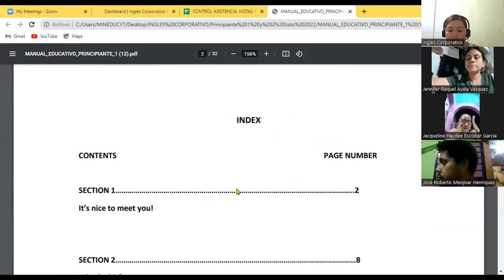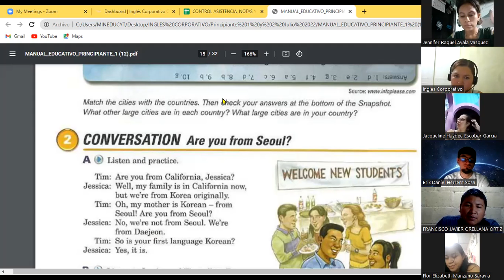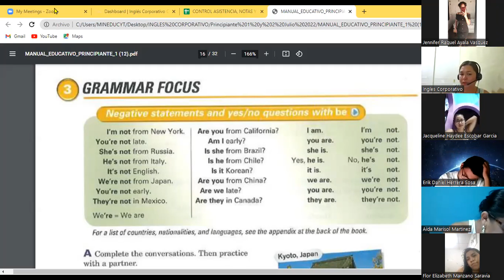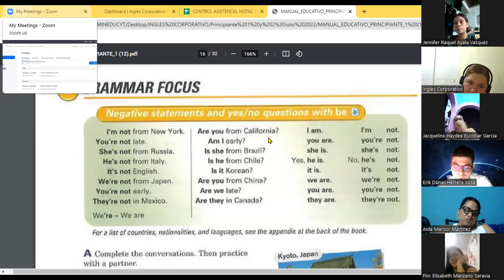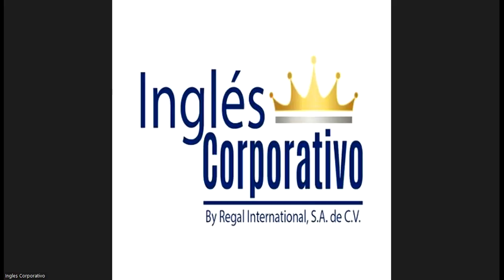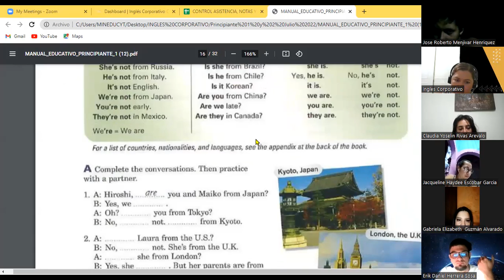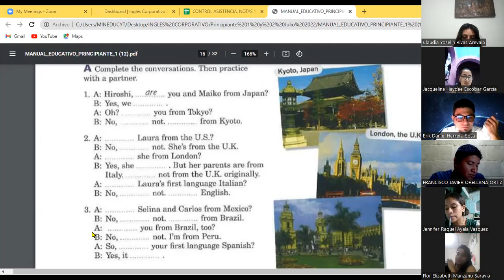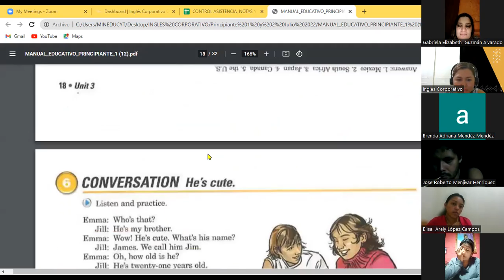Inglés Corporativo-14-07-22 Negative sentences